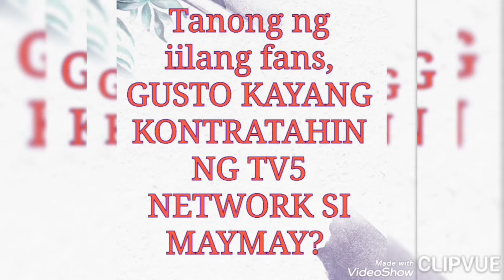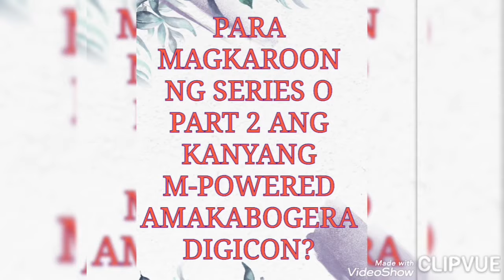NAPUPUSUAN nga ba na KONTRATAHIN si MAYMAY para serye ng SOLO CONCERT nya.